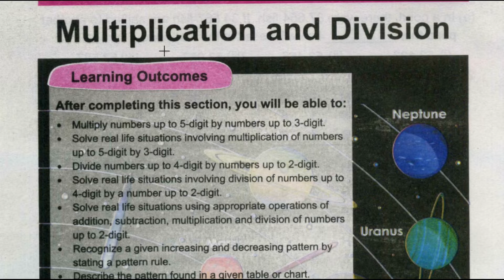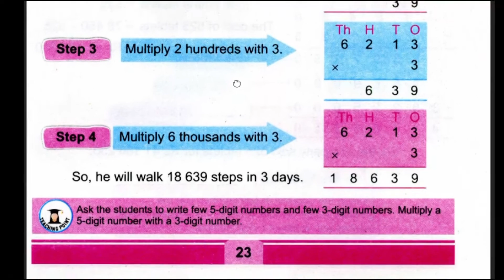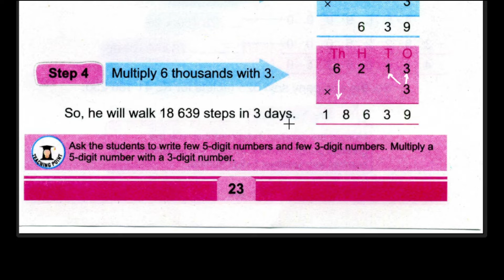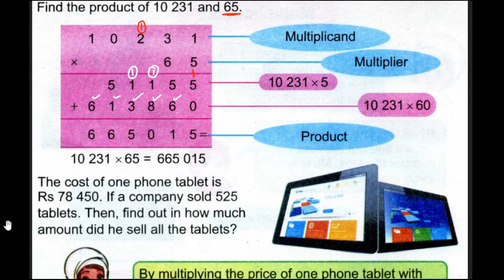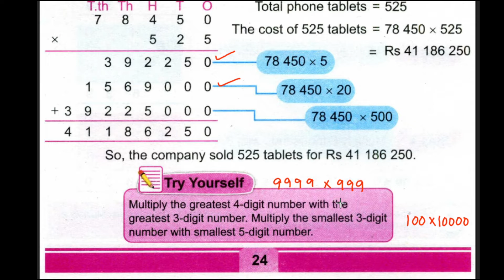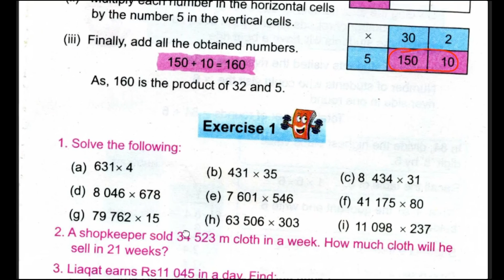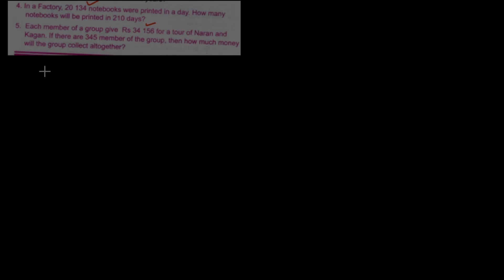Mathematics Class 4 | Unit No 01 Exercise 1 | Multiplication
In this video i am teaching ptb New Edition Mathematics  Unit No 01 Whole Numbers Class 4 .I'll solve each exercise in detail.I hope this video will help you a lot. Thank you